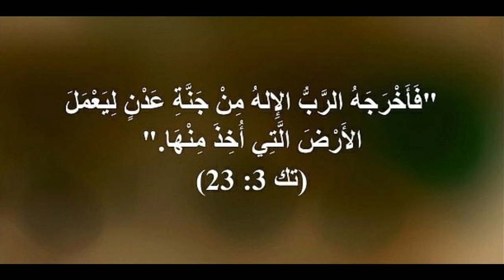01003e تكوين/ عربي إنجليزي لتعلم اللغات ... Genesis/ English-Arabic for learning